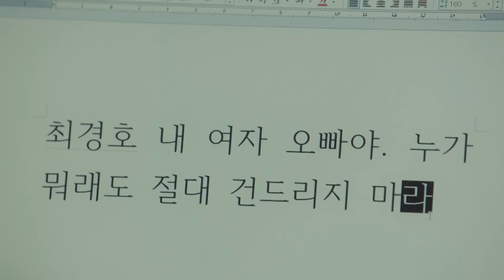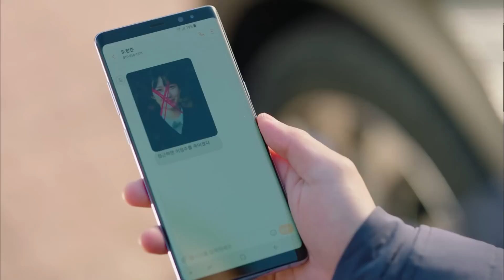[판사 박은빈] 박은빈이 계속해서 신경쓰이는 연우진😉 그치만 다가갈 수 없다..ㅠ 이판사판 ㅣ13,14화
*드라마 정보*
[이판 사판]
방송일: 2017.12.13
출연진: 박은빈, 연우진, 동하, 나해령, 이덕화